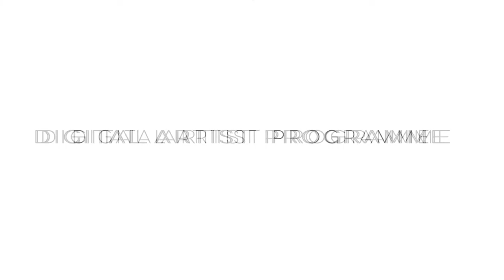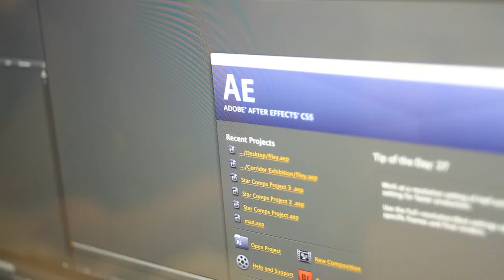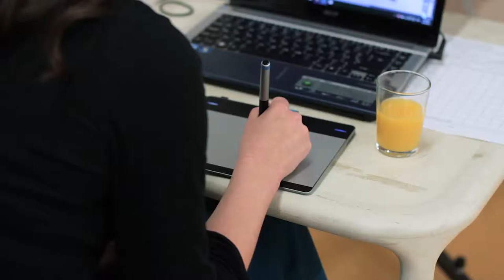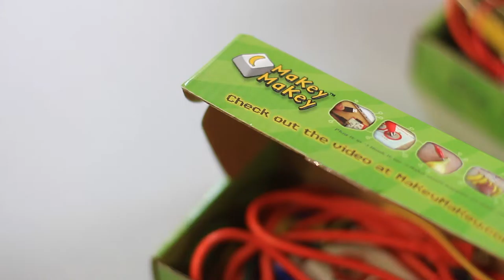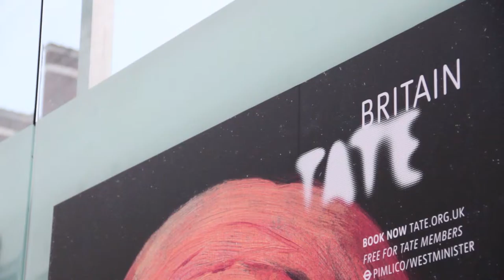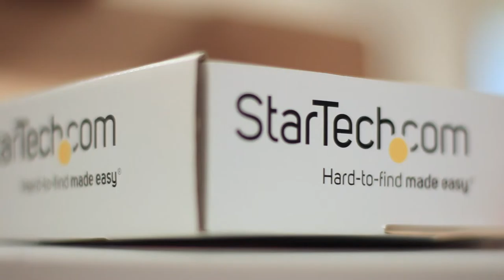QUAD Digital Artist Training Programme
QUAD delivers a digital artist training programme, to enable artists to gain skills in digital media, workshops, participation, career development and much more.

Next course starts October 2016, follow the link for more details

Video made by Sam Jordan